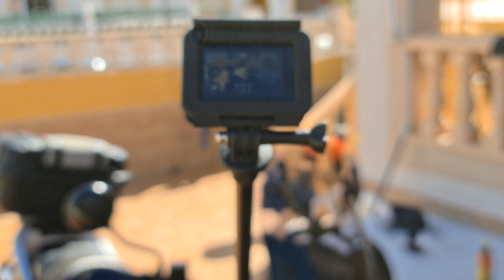Palo Selfie para Moto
Nuevo cacharro adquirido en Aliexpress por unos 15 Euros. Palo selfie para la moto. Mide 117cm cuando esta extendido. Lo he montado en el protector de carenado de mi honda varadero 1000